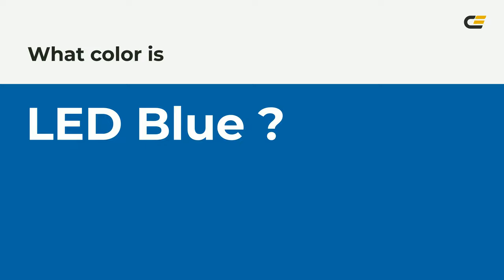LED Blue color 0066a3 hex color - Blue color - Warm color 0066a3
What color is LED Blue ? 0066a3 hex color - Blue color - Warm color 0066a3

Hex 0066a3 Color Code is also known as LED Blue color.